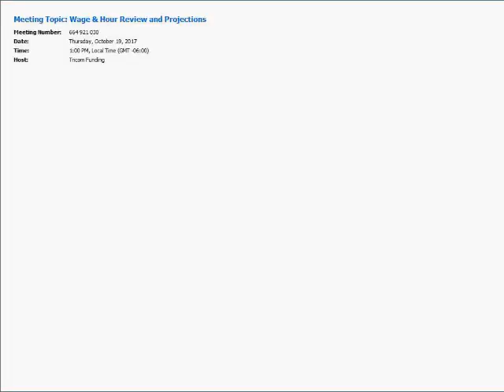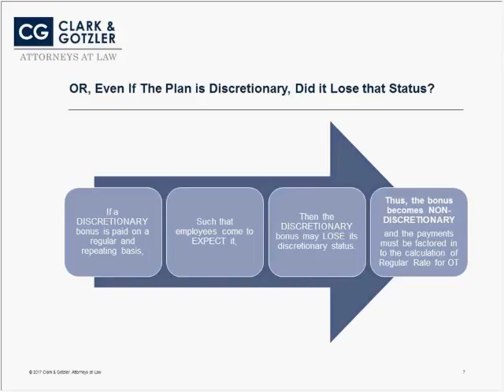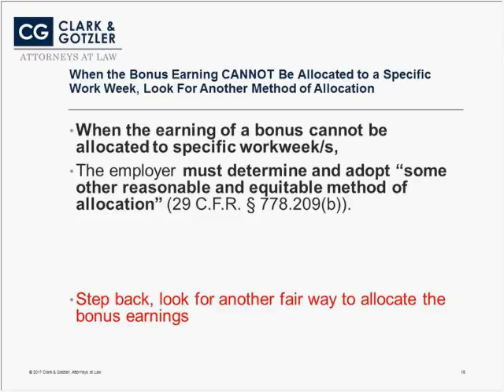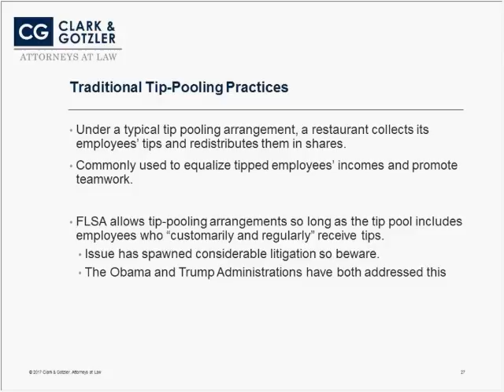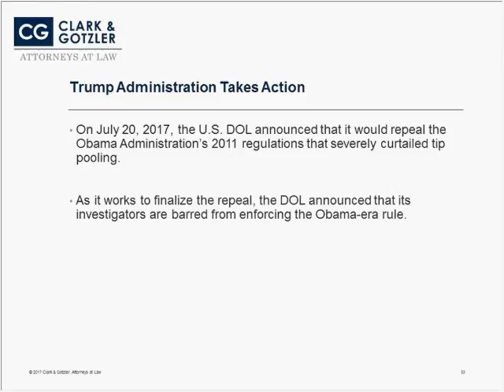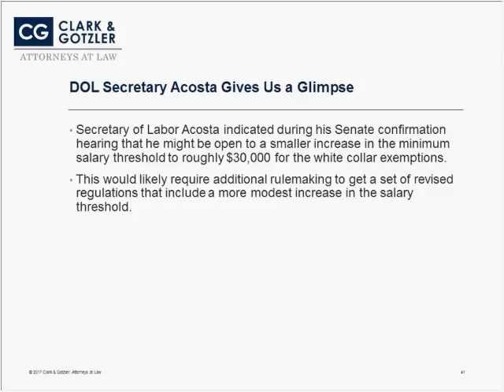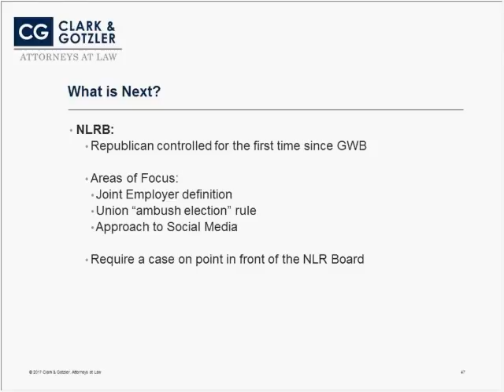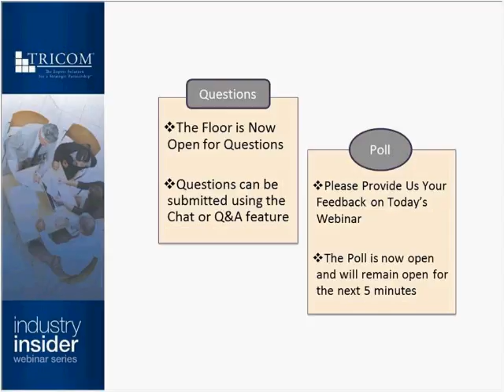Wage & Hour Review and Projections